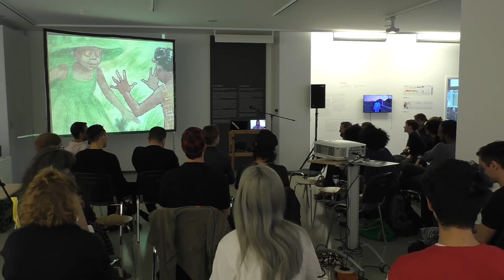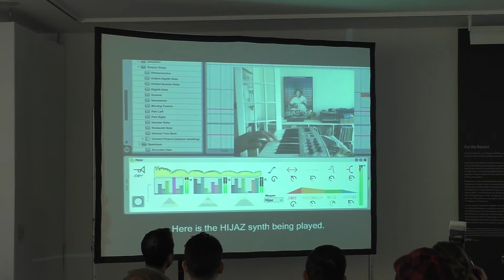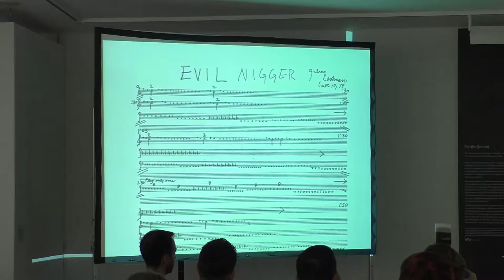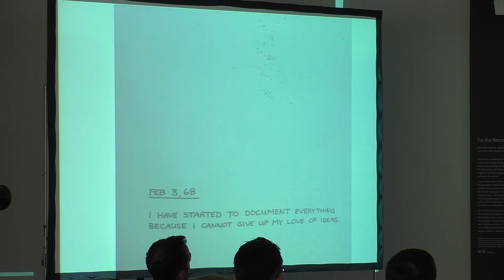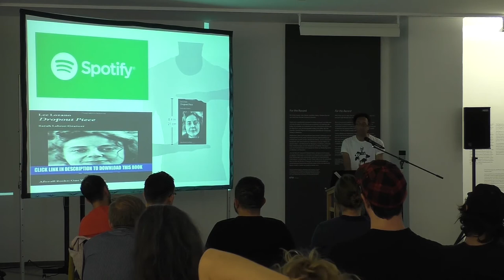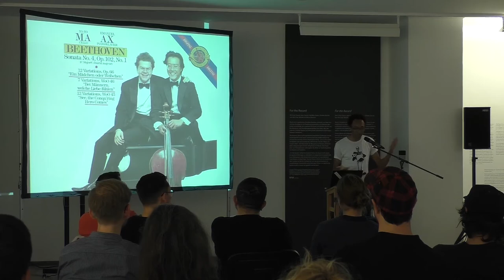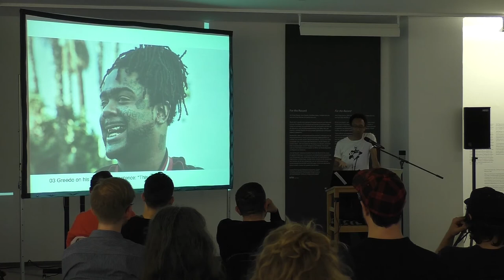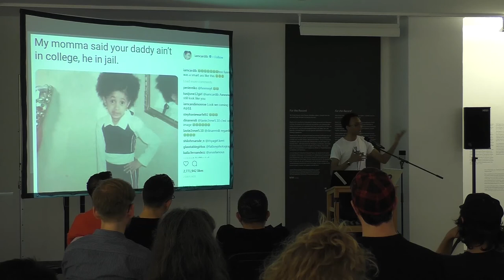Radical Discounts - Artist Talk with Jace Clayton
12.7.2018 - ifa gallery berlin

What if the radical potential (if any) of music exists not in its performance and consumption, but in how it is or isn’t archived? Jace Clayton (New York), artist and writer, also known as DJ/rupture, will explore this notion using examples that range from Julius Eastman and Lee Lozano’s conceptual hostilities to black radicality under the banner of brand sponsorships.

Video-documented by Irene Izquierdo